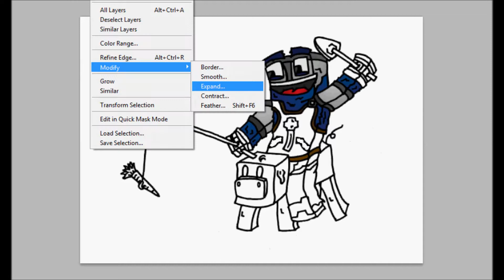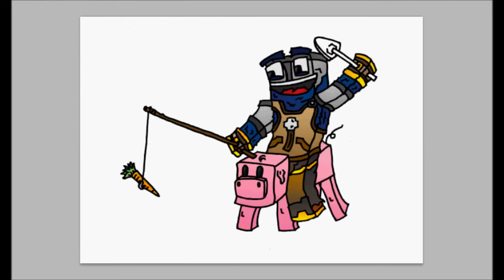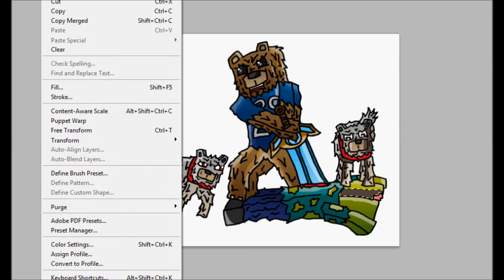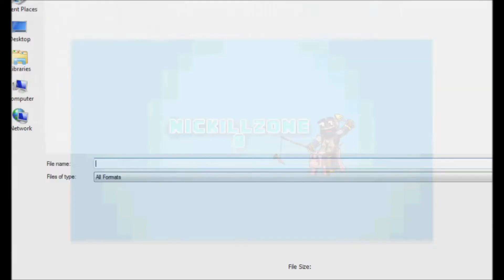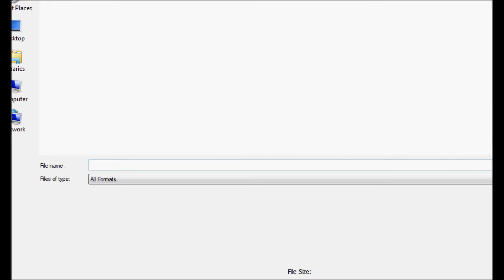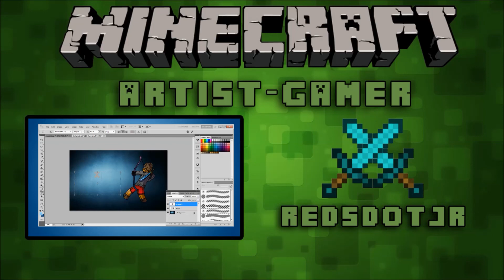Minecraft Nickillzone8 & Dakiller29 - Channel Design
Hey guys redsdotjr here and i made this channel design for two gentlemans

NICK & DAKILLER
GO check them out !

Like what you just seen ?
Want to help my channel grow ?
Want some more speedarts ?

( We are pleased to have you on board )

Intro by - TH3W3RF3RE

Be sure to check out all of my other vids

Also pls go check out this awesome designer who help me realize my dream

Program used for drawings -
Photoshop CS5
           or
Paint Sai
( on some situations )

Thanks guys i really appreciate it
Thank you guys for watching . Pls leave a like or a coment if possible .